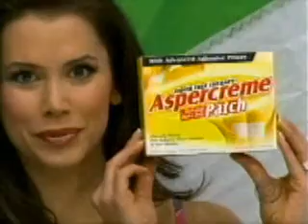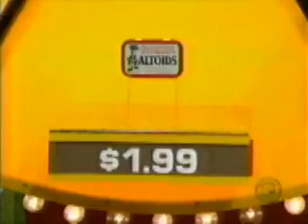The Price is Right - 2/8/07 (Part 6)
From February 8, 2007, 5th pricing game.